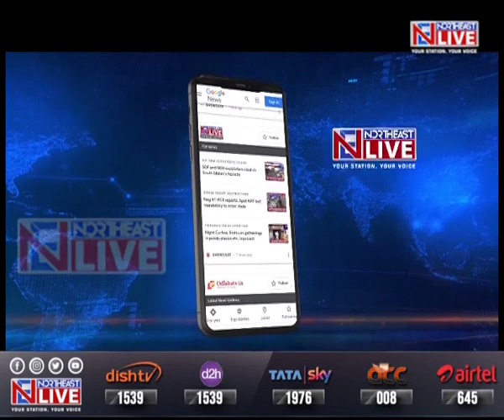What are voters' expectations? | Ground Report from Churachandpur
Manipur | Ahead of the Manipur Assembly Polls, Northeast Live correspondent spoke to the voters in Churachandpur to know about their hopes and expectations from the next government and what factors will determine their vote.